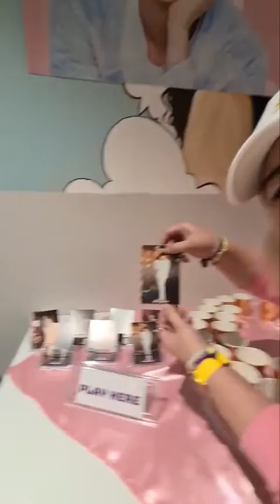HAPPY WWH JIN DAY 2021!🇵🇭💜🇸🇦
Happy Birthday WWH Jin from BTSXARMYRIYADH Family!Borahae!🇸🇦💜🇵🇭🎂🎉